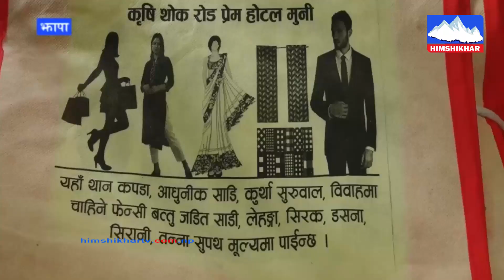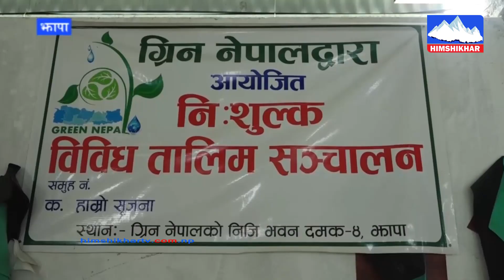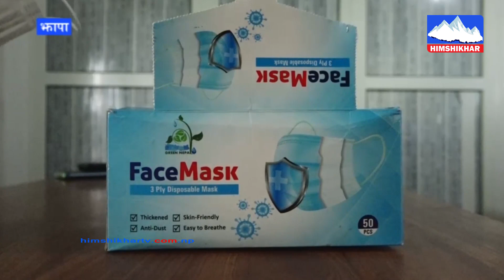स्वदेशमै उद्यम गरेर आत्मनिर्भर भएका दमकका नन्दलाल पाण्डेको सफलताको कथा,ईच्छाशक्ती भए काम गर्न सकिने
स्वदेशमै उद्यम गरेर आत्मनिर्भर भएका दमकका नन्दलाल पाण्डेको सफलताको कथा,ईच्छाशक्ती  भए काम गर्न सकिने Nandalal Pandey Damak